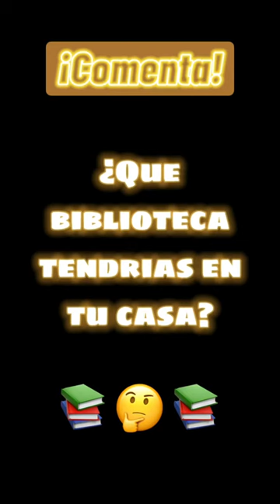¿Qué biblioteca tendrías en tu casa?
⏳ ¿Y tú? ¿Qué eliges? Comenta tu respuesta!

💛 Estoy en Instagram como MD Shorts. Instala la app para seguir mis fotos y videos!